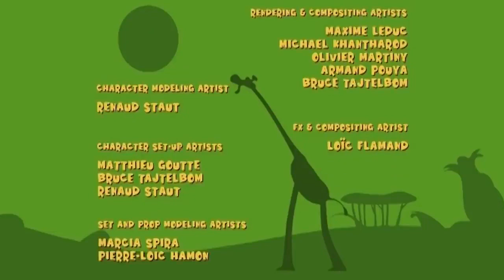Gazoon | ночь Хэллоуина в джунглях (Halloween 2022) | Забавный мультяшный животных | Gazoon Russian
Смотрите ночь Хэллоуина Газуна в джунглях. Смотрите больше смешных серий Gazoon только на Gazoon Russian.

➤ 🐘 О Газуне:
Всем привет! Добро пожаловать в наш
Официальный канал! Газун — это мультсериал, основанный на джунглях. Шоу изображает повседневную жизнь и все супер сумасшедшие, но супер забавные выходки этих животных. Животные включают слона, змею, зебру, жирафа и птицу! Получайте удовольствие, наблюдая за всеми этими милыми животными! С любовью, Газун.